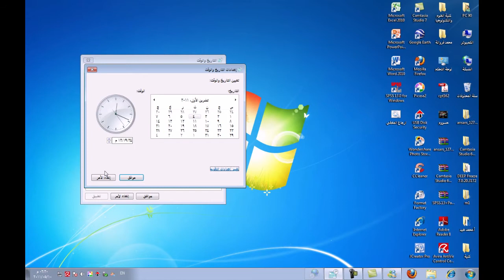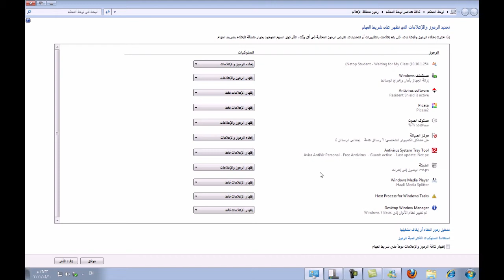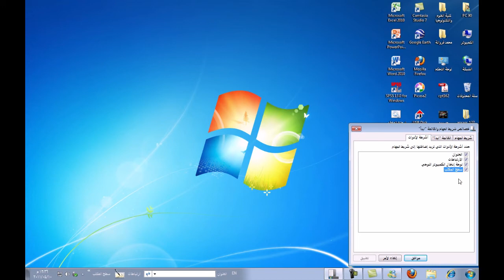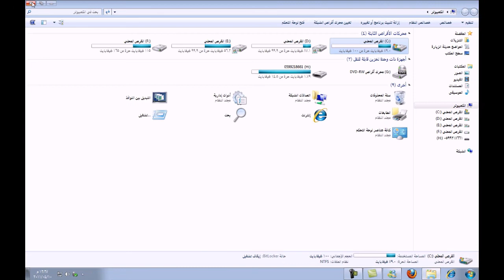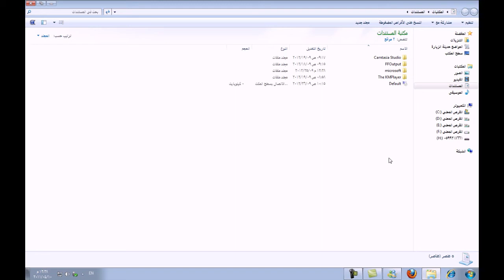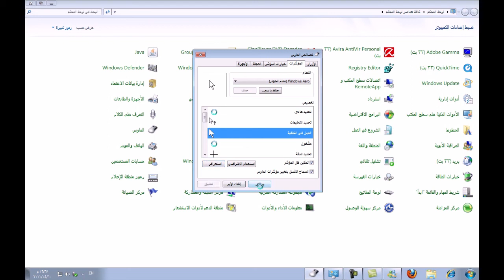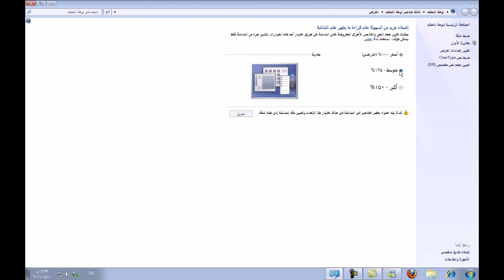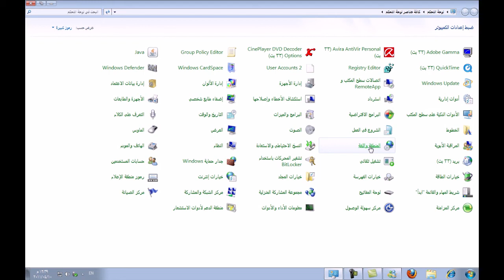شرح ويندوز 7 الجزء 3